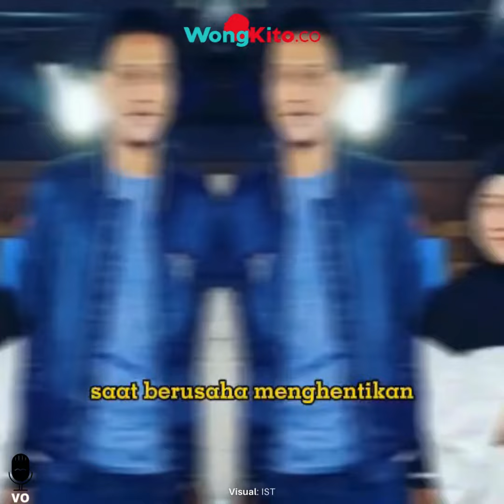Bukan Diguna guna, Azhiera Adza Bongkar Aib Kurnia Meiga, Alami Kebutaan Gara gara Kecanduan Miras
- Momen Kurnia Meiga Jersey dan Medali Laku Rp20 Juta, Willie Salim Diminta Bantu Eks Kiper Timnas
- Tisya Erni Dituding Guna-guna Anak Remaja WNA Korea, Histeris Saat Mau Diambil Amy Sang Ibu Kandung